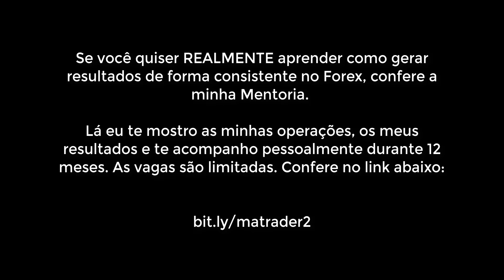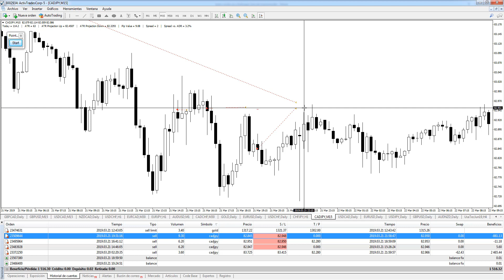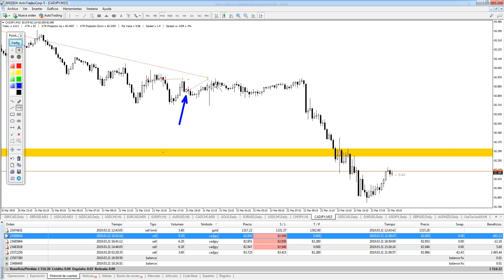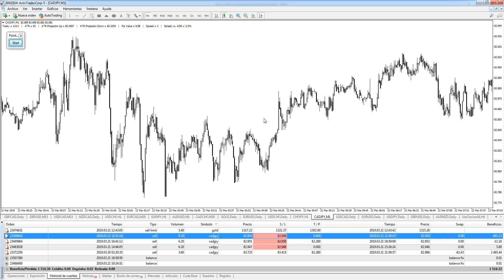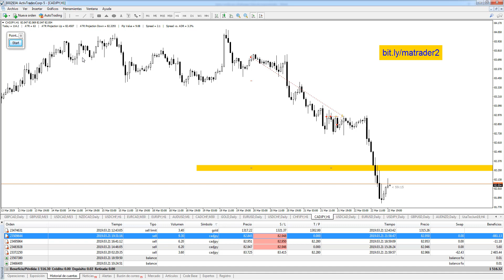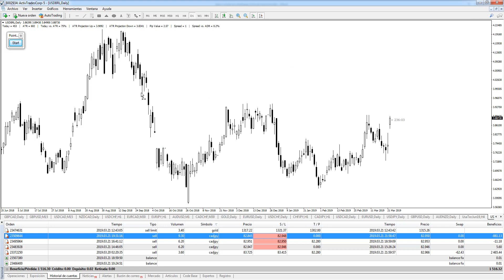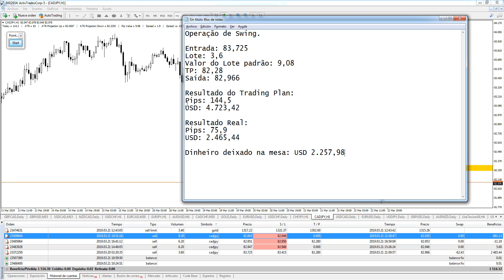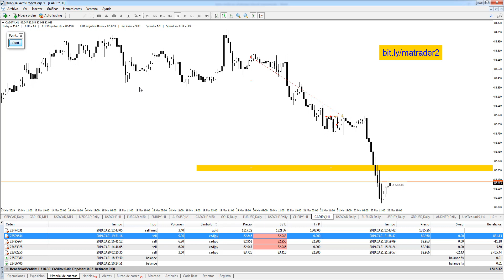GANHEI USD 2.465,44 EM 1 OPERAÇÃO e DEIXEI USD 2.257,98 NA MESA - Vídeo 81 de 365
Você já deixou dinheiro na mesa? Saiu cedo demais daquele trade só para ver que o preço continuou bem certinho na direção do seu Take Profit estabelecido inicialmente? Esse é o dinheiro que fica na mesa por não seguir exatamente as regras do seu plano de Trading. Nesse vídeo eu te falo disso.

SE VOCÊ QUISER REALMENTE APRENDER A GERAR RESULTADO DE FORMA ORGANIZADA NO MERCADO, VOCÊ PRECISA FAZER A MENTORIA ATITUDE TRADER: